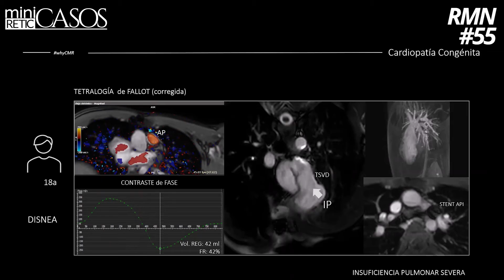miniCASOS - Cardio RMN #55 - Respuesta